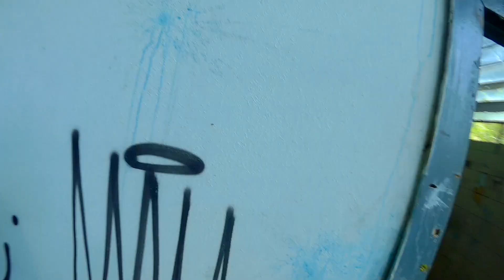BNU airsoft dia48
Games - mata mata com eliminação e médico - 6x6
Campo - Ex Empresa Nossa Senhora da Gloria
Localização: R. Dois de Setembro, 3673 - Itoupava Norte, Blumenau - SC, 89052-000

GBB/CO2: Secutor Gladius 17
Granada - Kimera Jr 2.5
BBs - Pro hunters 0,25g
Action Cam/Filmadora - SJcam M20